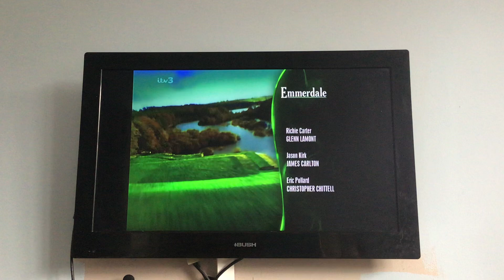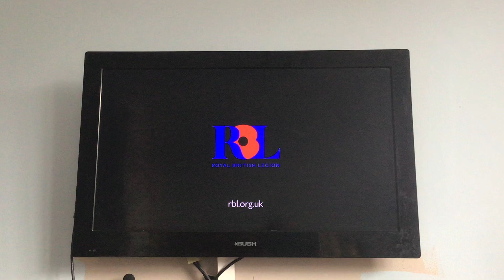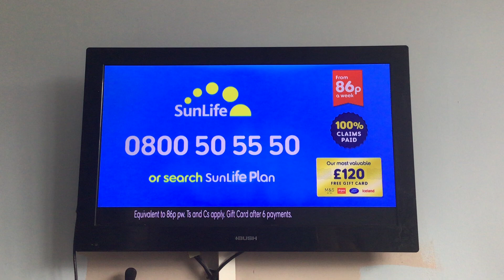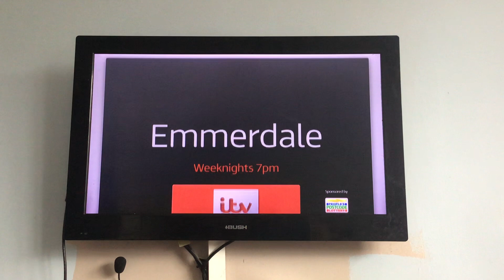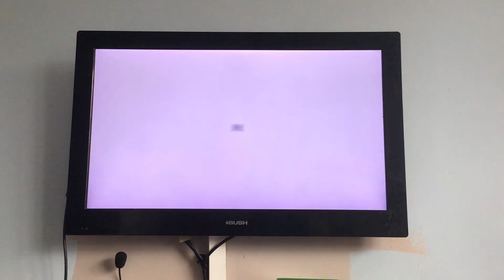VLOGTOBER 2021 Day 16 | Sat 16|10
Hello & Welcome to VLOGTOBER 2021-Day 16.  Today video is an ITV 3 Adverts.

End of Classic Emmerdale
ITV 3 Break Bumper
Poppy Appeal
Country Collection
Affordable Funerals
Omaze
Sunlife
Oak House Foods
Middletons
Guide Dogs
ITV Emmerdale
ITV 3 Typewriter Ident
Start of Classic Corrie